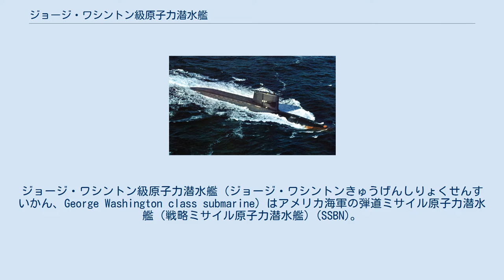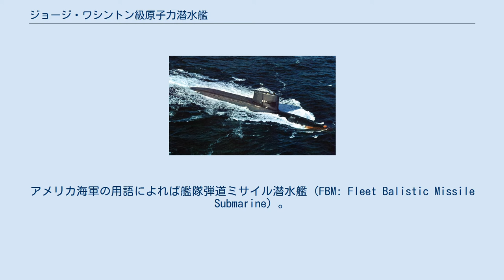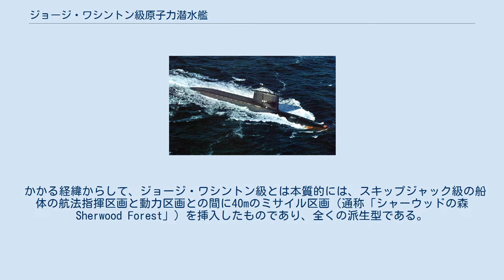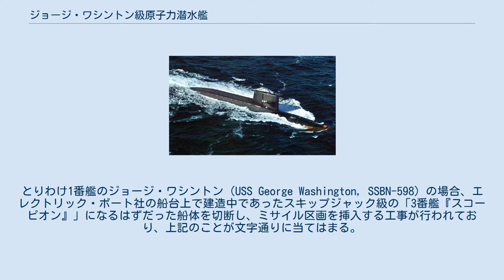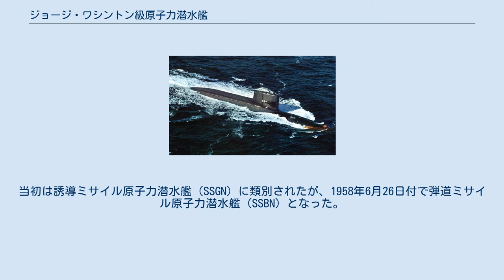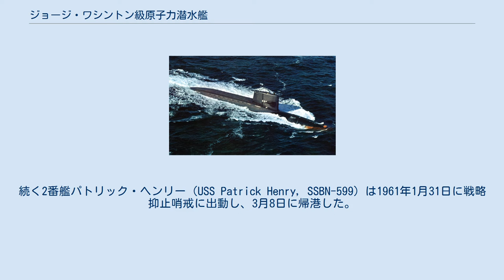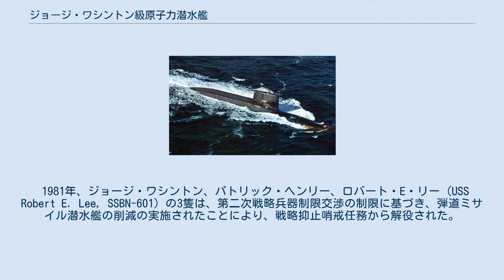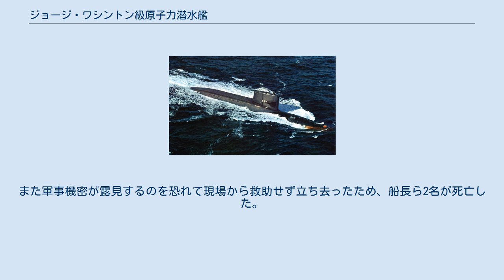ジョージ・ワシントン級原子力潜水艦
ジョージ・ワシントン級原子力潜水艦（ジョージ・ワシントンきゅうげんしりょくせんすいかん、George Washington class submarine）はアメリカ海軍の弾道ミサイル原子力潜水艦（戦略ミサイル原子力潜水艦）(SSBN)。
計画番号SCB180A。
アメリカ海軍の用語によれば艦隊弾道ミサイル潜水艦（FBM: Fleet Balistic Missile Submarine）。
世界初の潜水艦発射弾道ミサイル搭載原子力潜水艦である。
 1959年12月に1番艦が就役し、冷戦期のアメリカに巨大な核火力と強力な抑止力をもたらした。
1960年代のマクナマラ国防長官の核抑止政策のもと、引き続き整備されたイーサン・アレン級、ラファイエット級とともに「自由のための41隻（41 for Freedom）」の一翼をなし、冷戦下の水中核戦力におけるアメリカの優位の維持に寄与した。
 1957年12月31日、アメリカ海軍は、長射程戦略ミサイルで武装した原子力潜水艦の建造をエレクトリック・ボート社に発注した。
エレクトリック・ボート社はこの要求に迅速に応えるべく、船台上で建造中であった2隻のスキップジャック級攻撃原潜の船体を流用することにした。
 かかる経緯からして、ジョージ・ワシントン級とは本質的には、スキップジャック級の船体の航法指揮区画と動力区画との間に40mのミサイル区画（通称「シャーウッドの森 Sherwood Forest」）を挿入したものであり、全くの派生型である。
とりわけ1番艦のジョージ・ワシントン（USS George Washington, SSBN-598）の場合、エレクトリック・ボート社の船台上で建造中であったスキップジャック級の「3番艦『スコーピオン』」になるはずだった船体を切断し、ミサイル区画を挿入する工事が行われており、上記のことが文字通りに当てはまる。
しかし静粛性はスキップジャック級よりもはるかに優れており、放射雑音レベルは約15dB低い。
当初は誘導ミサイル原子力潜水艦（SSGN）に類別されたが、1958年6月26日付で弾道ミサイル原子力潜水艦（SSBN）となった。
 1番艦ジョージ・ワシントンは、1960年7月20日、ポラリス・ミサイルの水中発射実験に成功し、11月15日には最初の戦略抑止哨戒に出動し、1961年1月21日に帰港した。
続く2番艦パトリック・ヘンリー（USS Patrick Henry, SSBN-599）は1961年1月31日に戦略抑止哨戒に出動し、3月8日に帰港した。
 搭載ミサイルは当初はポラリスA-1で、圧搾空気式のミサイル射出装置を装備した。
1964年6月2日にジョージ・ワシントンの搭載ミサイルがA-3に換装されたのを皮切りに、1965年8月14日までに全艦が改装され、ポラリスA-3を運用するようになった。
これに伴い、射撃指揮装置がMk84に、射出装置がガス発生式に、それぞれ改められた。
1958年の決定により、本級に始まるアメリカの弾道ミサイル原潜は、稼働率向上のため2組（「ブルー」組と「ゴールド」組）の乗員により運用されるになった。
 1981年、ジョージ・ワシントン、パトリック・ヘンリー、ロバート・E・リー（USS Robert E. Lee, SSBN-601）の3隻は、第二次戦略兵器制限交渉の制限に基づき、弾道ミサイル潜水艦の削減の実施されたことにより、戦略抑止哨戒任務から解役された。
これに伴い、弾道ミサイル関連の装備は使用不能にされ（ミサイル発射筒はセメントで封鎖し、ミサイル射撃指揮装置は撤去、慣性航法装置の搭載数は2基から1基に減数）、かわって曳航アレイBQR-15を装備し、攻撃原潜に種別変更され、退役までの日々を主に訓練任務に従事しつつ過ごした。
 ネームシップのジョージ・ワシントンは、鹿児島県沖の東シナ海に浮かぶ下甑島付近を航行中であった1981年4月9日、日本の愛媛県の海運会社が所有していた貨物船日昇丸（2,350t）と衝突し沈没させる事故を起こしている。
また軍事機密が露見するのを恐れて現場から救助せず立ち去ったため、船長ら2名が死亡した。